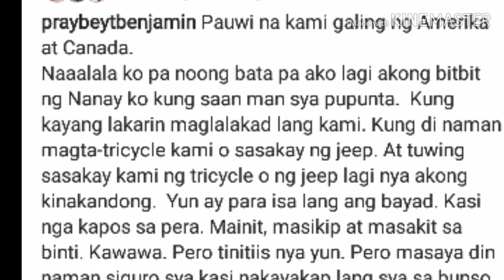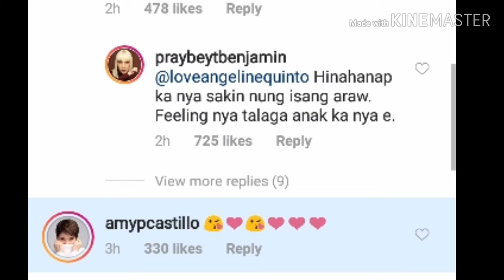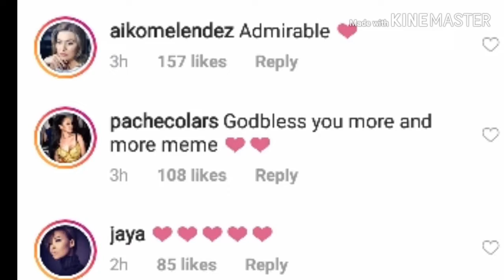Vice ganda may nakakaiyak na kwento tungkol sa pinag-daanan nilang mag-Ina!Marami naman naantig dito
This Photos/videos used for illustration

For more kpop news or celebrity news around the world